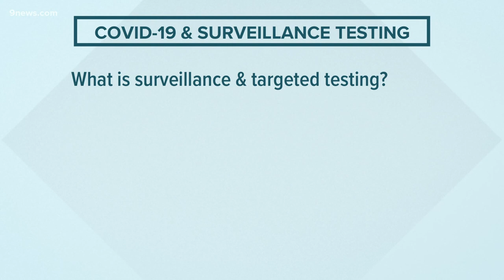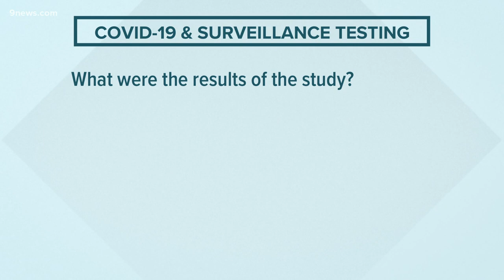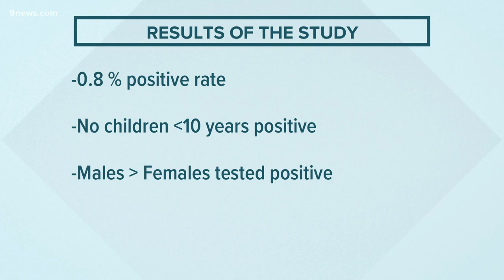Surveillance and targeted testing for COVID-19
A new study looks at surveillance testing and targeted testing. 9Health Expert, Dr. Payal Kohli, explains what the testing would look like.

9NEWS (KUSA) is located in Denver, Colorado.